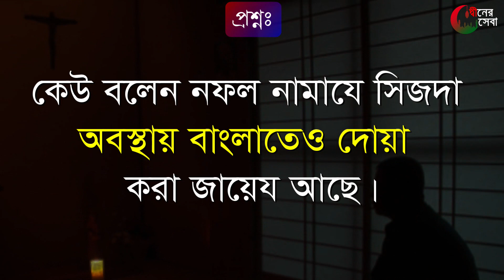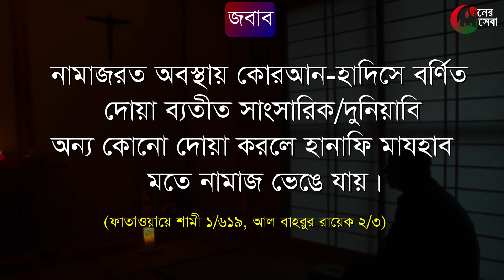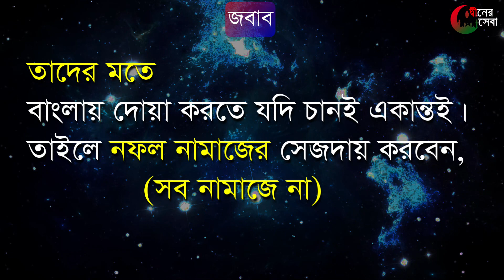কিভাবে সিজদায় দোয়া পড়ব? [সহীহ নিয়ম] । সেজদায় গিয়ে বাংলায় দুআ করা যাবে। sijdar majher dua bangla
কিভাবে সিজদায় দোয়া পড়ব? [সহীহ নিয়ম] । সেজদায় গিয়ে বাংলায় দুআ করা যাবে। sijdar majher dua bangla সিজদায় দোয়া,সিজদায় দোয়া করার নিয়ম,সেজদায় গিয়ে বাংলায় দুআ করা যাবে,সিজদায়

যাওয়ার নিয়ম,সিজদায় দোয়া করা,সেজদায় দোয়া করা,সিজদায় বাংলা দোয়া,সিজদায় গিয়ে কি বলতে হয়,সিজদায় দোয়া পড়ার নিয়ম,সিজদায় কি বলতে হয়,সিজদায় বাংলা দোয়া করা যাবে কিনা,dui sijdar majher dua bangla,সেজদার দুআ,নামাজের সিজদায় দোয়া,সিজদায় বাংলা দোয়া করা যাবে কি,সিজদায় বাংলা দোয়া করা,সিজদার মাঝের দোয়া,সিজদার মাঝখানের দোয়া,আলোর পথ,dua,দোয়া,bangla waz

আলহামদুলিল্লাহ আমাদের চ্যানেলে আরো কিছু উন্নায়ানের এবং দ্বীনের দাওয়াতে কাজ বাড়ানো হবে।
যেমনঃ

শুকরিয়া

    "Deener Seba"
      "দ্বীনের সেবা"
                         "ZHI"

copyright: DeenerSeba
"সত্যের পথে প্রযুক্তির পাশে"